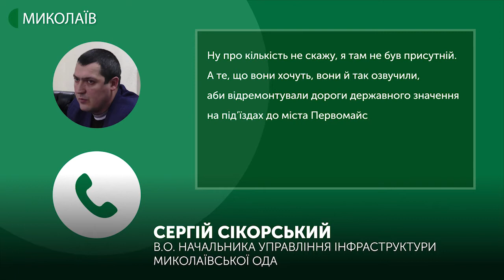Відбулась акція протесту “Зупинимо Армагеддон у місті Первомайськ”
“Зупинимо Армагеддон у місті Первомайськ”. На продовження акції під такою назвою вийшли жителі райцентру через незадовільний стан доріг. Закінчилася акція тим, що люди пішли перекривати трасу на Київ “Р-06”.